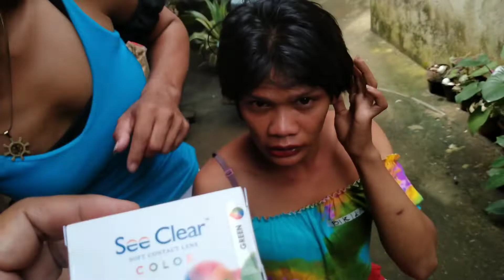may nagpadala ng box sa amin!! punta mona c biki sa LANAO!!!! magulong unboxing